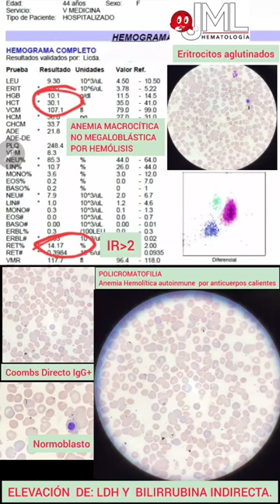POLICROMATOFILIA. ANEMIA HEMOLÍTICA.